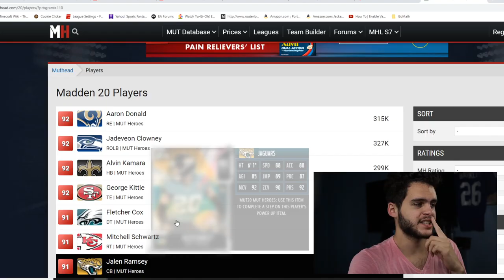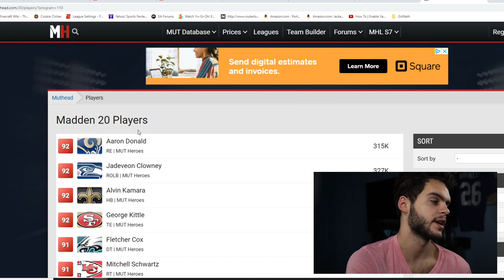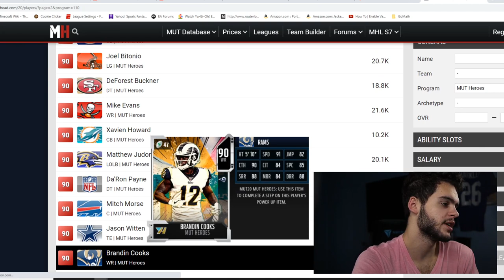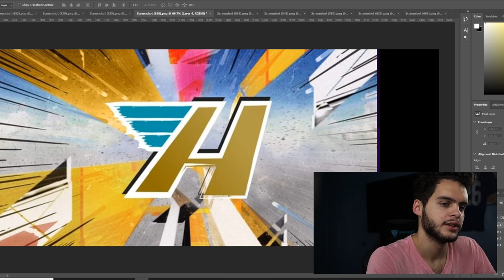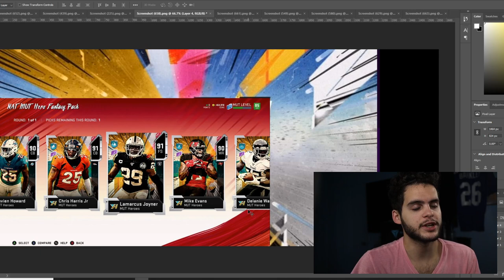MUT HEROES PROMO COMING SOON? WHAT TO EXPECT FROM MUT HEROES PROMO! TONS OF CARDS, SETS! | MADDEN 21